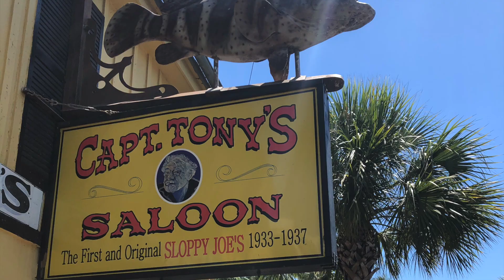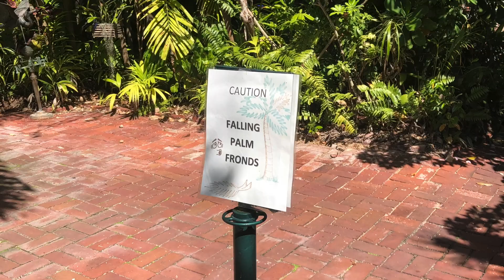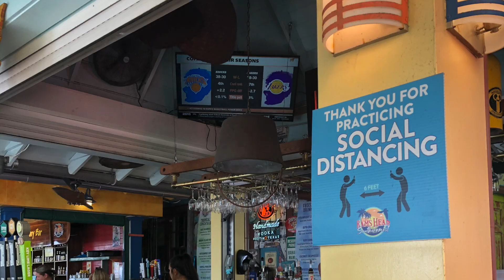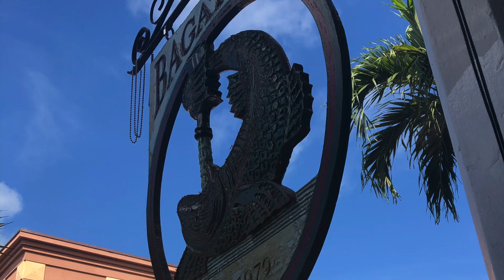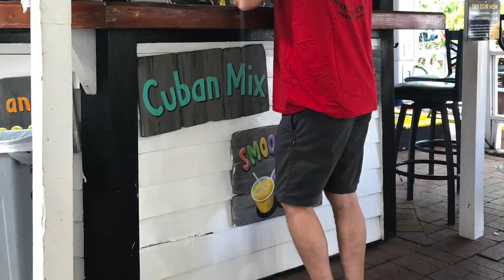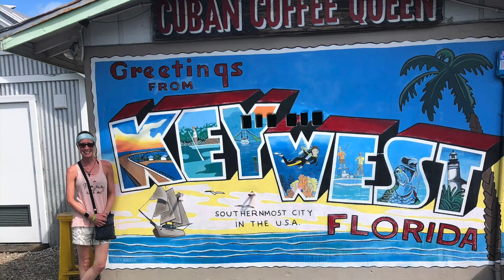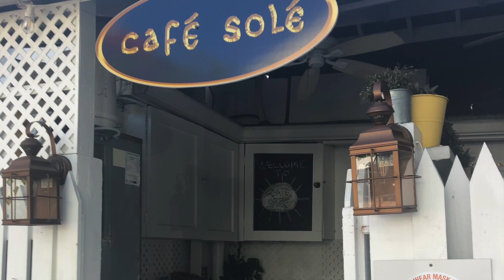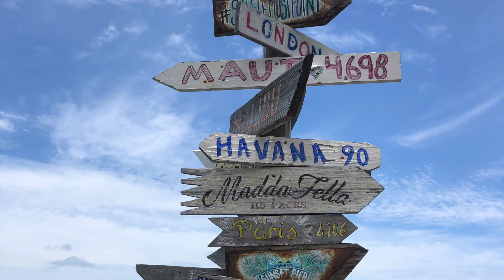Key West 5.8.2021 Slideshow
Our 24th trip to Key West May 8 - 15th, 2021